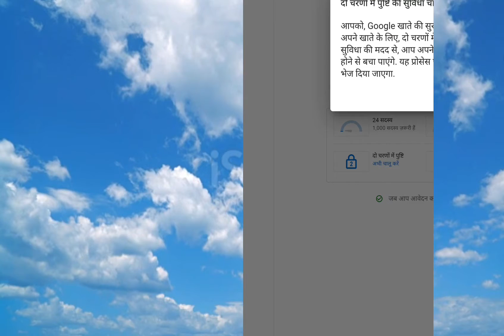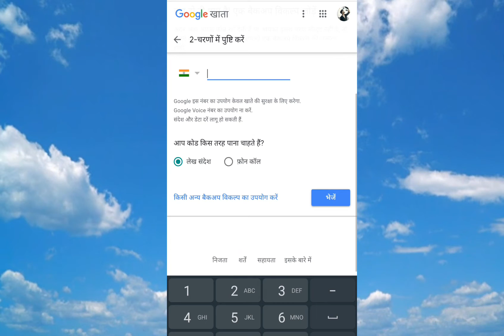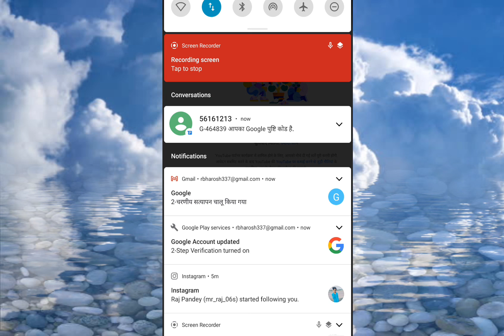you tube channel Heck hone se bachaye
yah video me ap ko jankari dene ki kosis kiya hu